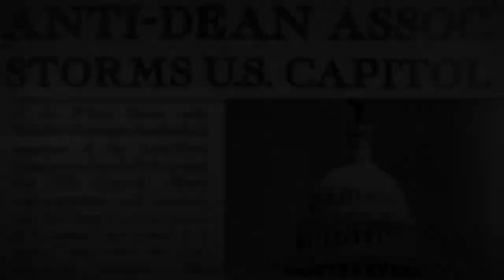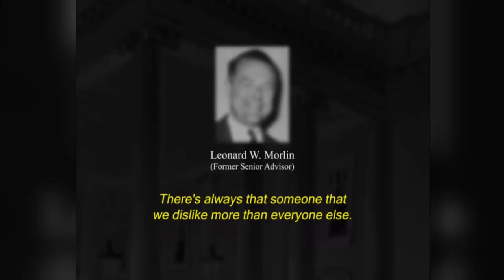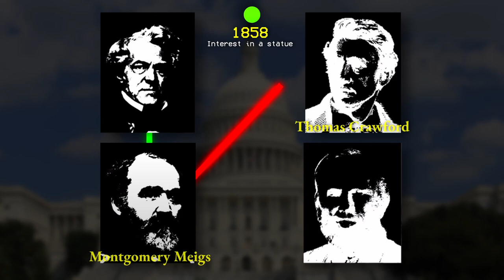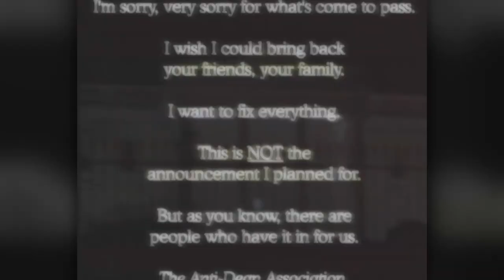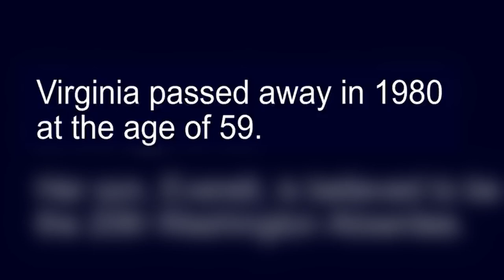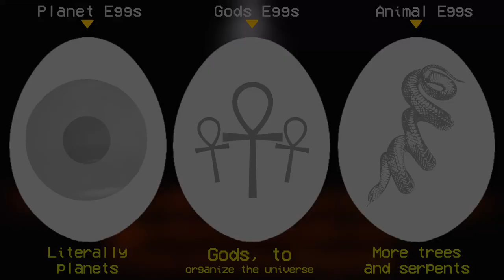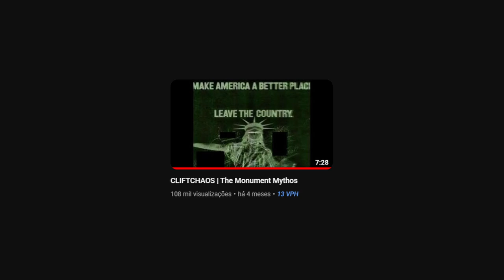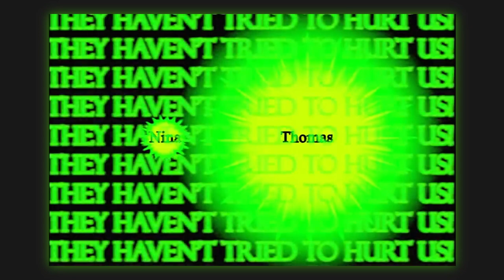The MONSTERS Inside Statues- MONUMENT MYTHOS Explained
Monument Mythos... A jump between timelines, alternate worlds, New presidents, tragic moments, and even new monsters, willing to ruin the rest of humanity, or maybe not?

Welcome to "The MONSTERS Inside Statues- MONUMENT MYTHOS Explained"

Please consider watching Monument mythos by yourself, so you can make your theory and support the creator of this masterpiece:

Chapters:
0:00 - 0:22 - Monument Mythos
0:23 - 8:42 - Season One
8:43 - 19:04 - Season Two
19:05 - 25:41 - Season Three
25:42 - 28:15 - Conclusion / Rate

💦Channel analysed:  @greylockhorror

Such as wendigoon, gearisko, tuv, virtualcarbon, emortalmarcus etc.. I explore the internet and analog horrors

1041